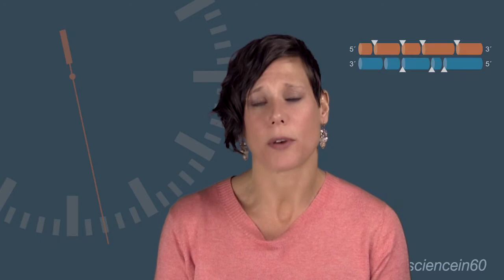NEB TV Ep. 15 – Applications of Restriction Enzymes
Restriction enzymes cut DNA at specific sequences, and their discovery helped usher in the era of molecular cloning. These days, they are being used in many more applications other than cloning. Learn more in this episode of NEB TV.